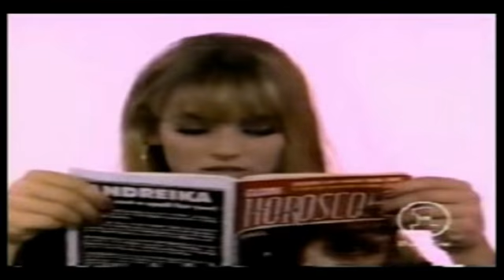Tom Petty - Free Falling - Official Music Video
Tom Petty - Free Falling - Official Music Video, as seen in Tom Cruise Movie Jerry Maguire